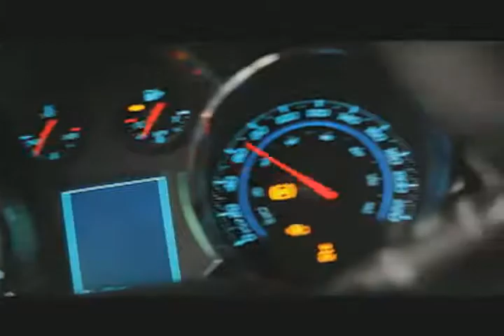WOW TV (China) interviews NAO staff; Peggy Chiang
Peggy Chiang; one of the employees of National Academy of Osteopathy in Toronto, Ontario, Canada is interviewed by WOW TV the leading Chinese-Canadian TV station; based in Toronto.
NAO teaches manual osteopathy in 17 cities across Canada, China, Iran and Taiwan. It is the largest osteopathy college in the world.